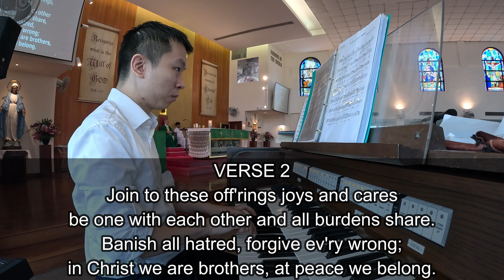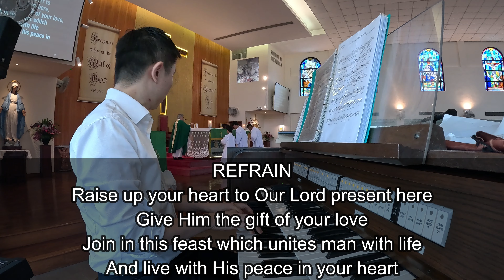OFFERTORY HYMN - BRING TO THIS TABLE (08 SEPTEMBER 2024)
OFFERTORY HYMN